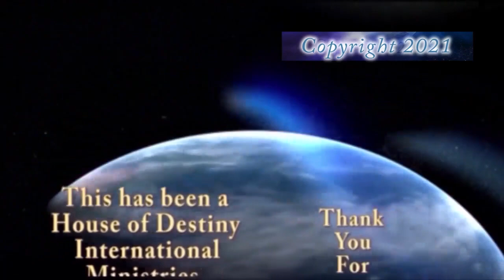Nov 14th House Of Destiny Ministries With Apostle Dr. Larry Manley